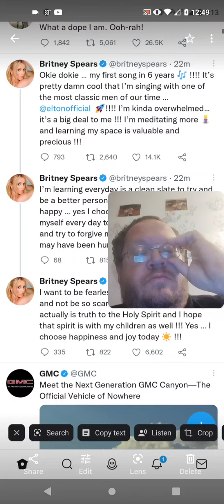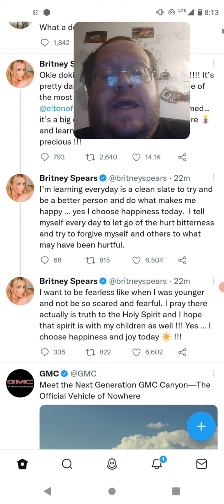Britney Spears - Okie Dokie My First Song In 6 Years